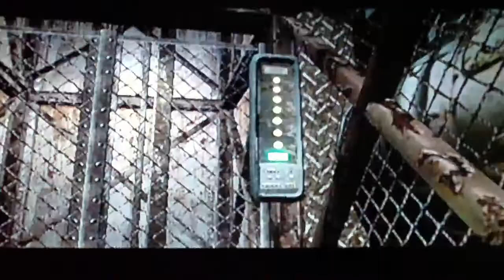Pelataan Resident Evil 4 osa 18 - ALIEN!!!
Tämä kohtaus oli aikoinaan aika pelottava kun ensimmäisen kerran kohtasi tuon predator alien hydridin.